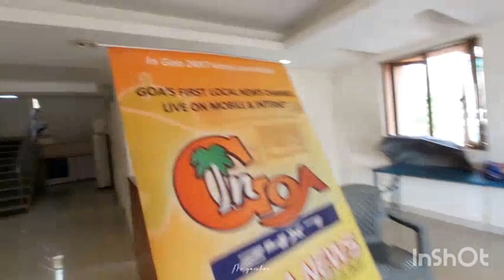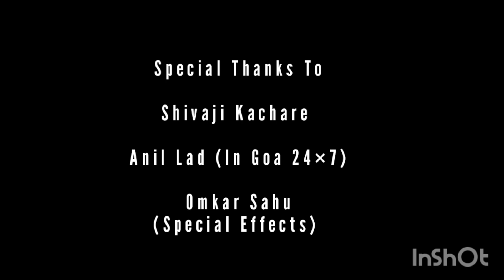Dreamz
– Ingoa Media Film Television Academy, in a association with the Department of Information and Publicity, is thrilled to unveil an exceptional Digital Filmmaking Workshop. The much-anticipated inaugural event is scheduled to take place on August 13, 2023, at the esteemed Ravindra Bhavan Sanquelim, starting at 10:30 am. Gracing the occasion as the Chief Guest will be Goa's visionary Chief Minister, Dr. Pramod Sawant.

This pioneering workshop is set to be a pivotal moment for aspiring filmmakers and media enthusiasts in Goa. Joining hands to champion this endeavor are esteemed dignitaries, including Bicholim MLA Dr. Chandakant Shtye, Mayem MLA Pemendra Shet, and Sanquelim Chairperson Mrs. Rashmi Desai. The event will also welcome Sarpanchs from Bicholim Taluka Village Panchayat and members of the Zilla Panchayat as Guests of Honor, united in their commitment to supporting the burgeoning talent and growth of the local film industry.

"This Digital Filmmaking Workshop Series is an embodiment of our commitment to empower budding filmmakers and enthusiasts by imparting knowledge about the burgeoning job opportunities and educational prospects within Goa's rapidly flourishing film industry," said Anil Lad, Director of Ingoa Media Film Television Academy. "We envision these workshops as catalysts that will inspire, educate, and pave the way for passionate individuals to realize their cinematic dreams."

The workshops will encompass a diverse array of subjects, ranging from scriptwriting and pre-production to cinematography, post-production, and distribution. Participants will be guided by seasoned professionals, immersing themselves in hands-on experiences that provide a holistic understanding of the multifaceted filmmaking process. These workshops are designed to nurture local talent and equip them with the essential skills to excel in the dynamic world of digital media.